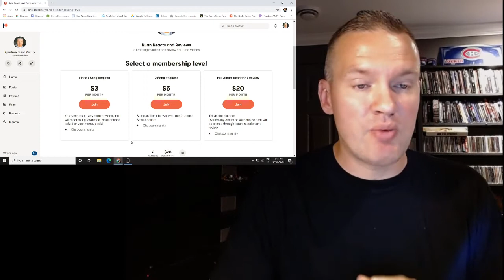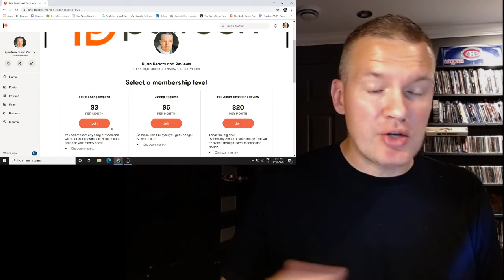Ryan Started A Patreon